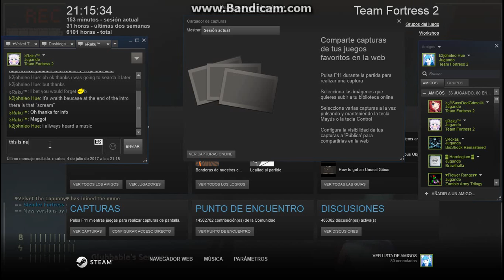Slender Fortress 2 - Maggot (new boss!)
Hey Guys!!!
I played in the server Slender Fortress 2 (#1 - EU)
and this time is the boss Maggot from DOOM 3, another DOOM 3 boss .3. but yeah unlike wraith this one is much more harder, as is more persistance and well it can have 2 copies o-o apart of that this boss is faster too but it only deals 60 damage so it kills a scout in 3 hits, it kinda hits fast but i am not sure as the animation that it has doesn't help, but yeah this boss makes so many noises that even tho is small like wraith, is much more easier to spot, even tho it doesn't have a glow too, also the running animation can easily confuse you if the boss is fast or not as it keeps changing from running in 4 legs to 2 legs, but yeah idk what's wrong with some of the DOOM 3 bosses but most of the newest one are starting to use the 2 second loop theme ._:
IP of the server: 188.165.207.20:27015
Maggot search theme: ?